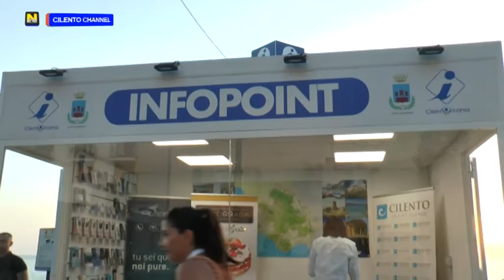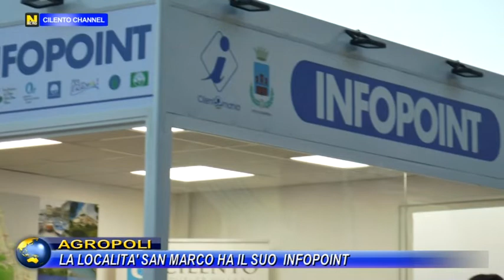AGROPOLI, LA LOCALITA' SAN MARCO HA IL SUO INFOPOINT.